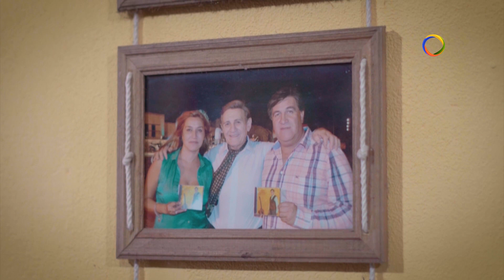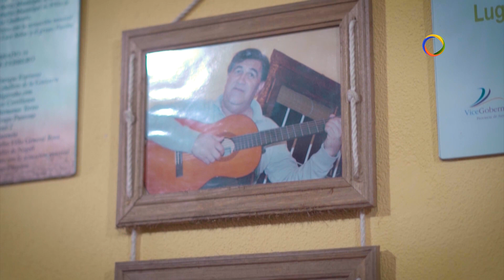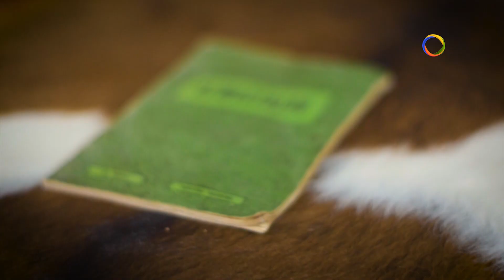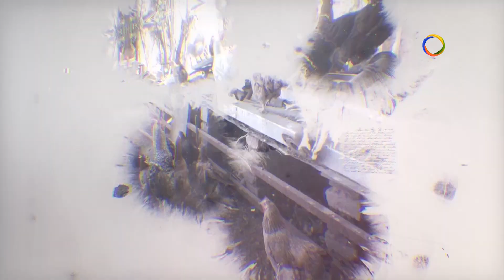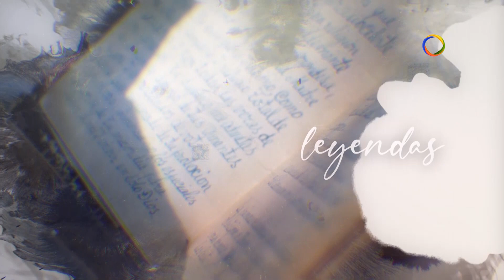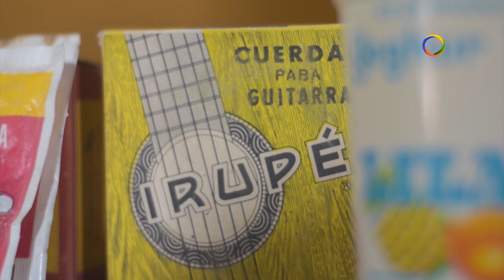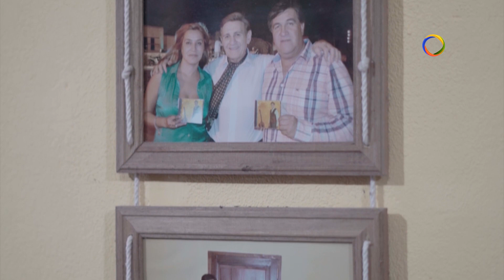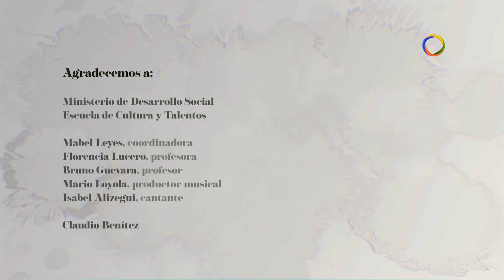Ser Puntano 15 / La Calera - Historia, Arte y Cultura, Parte 2.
🔴 La Calera - Historia, Arte y Cultura, Parte 2.
Escuela de Cultura y Talentos
Ministerio de Desarrollo Social.
- Mabel Leyes.
Equipo de trabajo.
Productor musical.
- Mario Loyola.
Cantante.
- Isabel Alizegui.
Profesora.
- Florencia Lucero
Profesor.
- Bruno Guevara